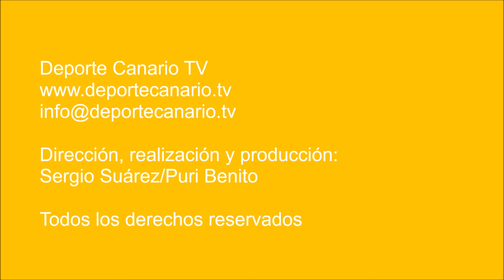El líder Tamaraceite le da un repaso al Las Zocas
UD Tamaraceite 3 - UD Las Zocas 0

El enfrentamiento entre la UD Tamaraceite y la UD Las Zocas demostró el porqué de la clasificación de ambos equipos. El Tamaraceite líder de Tercera División Canaria, el Las Zocas, último de la lista.

Un Tamaraceite a medio ritmo, y hasta algo relajado en la segunda parte, mantuvo el control del encuentro sólo con tener el balón y jugarlo rápido.

La UD Las Zocas hizo por intentarlo, en los comienzos de cada parte, pero su juego, poco cohesionado, la falta de entendimiento y de atrevimiento de sus jugadores, dejaron claro que contener era la consigna implícita. El resultado, muy justo.

Tercera División Canaria. Grupo 12. Jornada 12. 10/11/2018.Temporada 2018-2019. Campo de Fútbol Municipal Juan Guedes. Tamaraceite. Las Palmas de Gran Canaria.

La crónica completa en la web de Deporte Canario TV